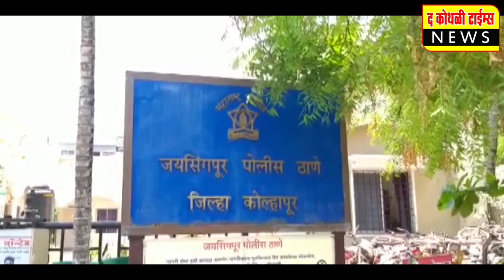शिरोळ तालुक्यातील 17 ग्रामपंचायतींची रणधुमाळी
उमळवाड , कवठेसारसह गावागावात घुमणार शड्डू